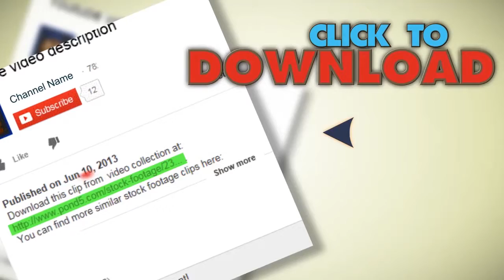Smoke Red 07 Loop. Stock Footage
You have watched Smoke Red 07 Loop. Stock Footage